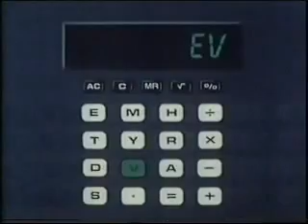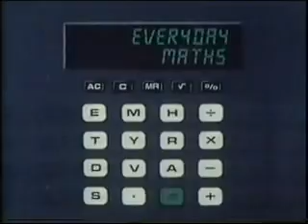Everyday Maths • Fast & Furious ~ Part 1